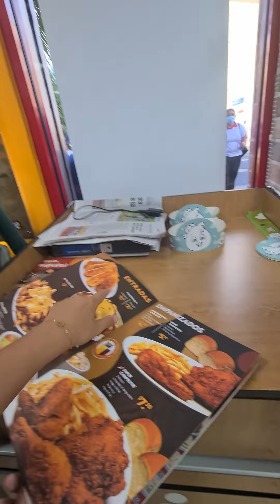On se baigne dans un cratère - Vlog au Salvador, Épisode 3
VLOG 025 - Coatepeque, El Salvador

Quel bonheur de retrouver un ciel bleu ensoleillé ! 🌞
Voyager pendant la saison des pluies, c’est se réjouir du moindre petit rayon de soleil, alors quand il fait un temps incroyable pendant 3 jours que nous sommes au lac, c’est le bonheur !
Le lac de Coatepeque s’est formé dans le cratère d’un volcan, l’eau y est bonne et la vue incroyable. Des vacances dans nos vacances !